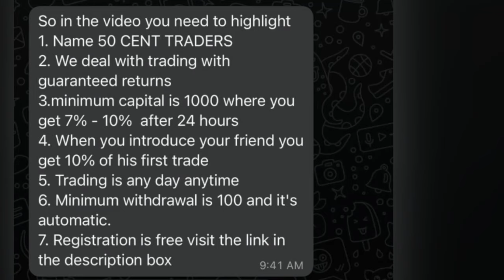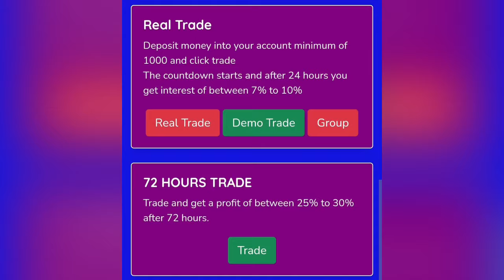FINALLY COMING OUT OF THE HOSPITAL WITH BABY AVYIANNA B//WE ARE PARENTS ✌️💕🔥@ BRIGHTON THEE PL